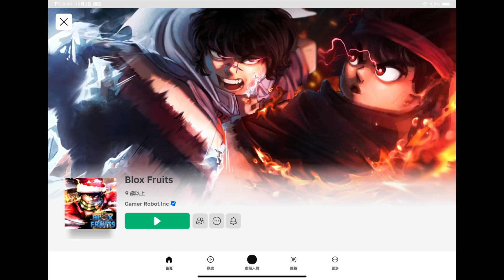挑戰只用新手墨鏡劍由一級升到滿級 Blox Fruits Only Sword Challenge EP 46